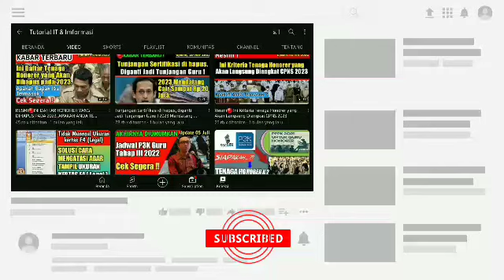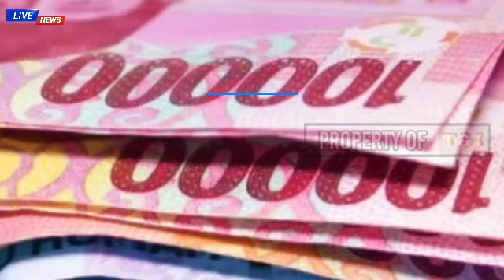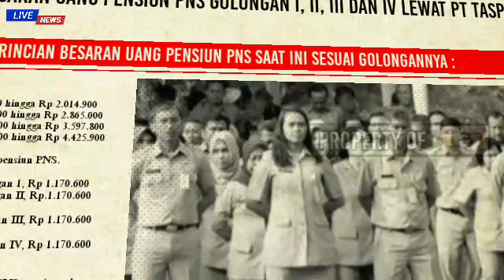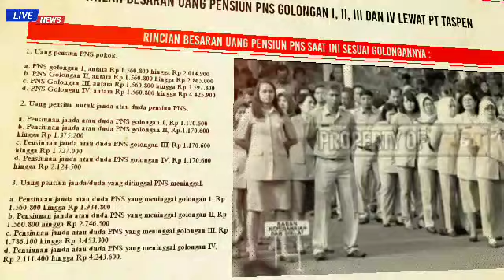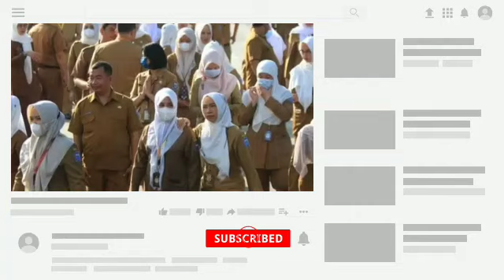Besaran Uang Pensiun PNS Golongan I, II, III dan IV Lewat PT Taspen, Alhamdulillah Tetap Sejahtera.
Besaran Uang Pensiun PNS Golongan 1, II, III dan IV Lewat PT Taspen, Alhamdulillah Tetap Sejahtera.

uang pensiunan pns golongan 3,
uang pensiunan pns 2022,
uang pensiun pns 2023,
uang duka pensiunan pns meninggal,
uang taspen pensiun pns,
uang pensiun pns tahun 2022,
uang perumahan untuk pensiunan pns,
uang pensiun pns golongan 4a,
dana pensiunan pns,
uang pensiun pns dibayarkan sekaligus,
uang pensiun pns tahun 2023,
hukum uang pensiunan pns,